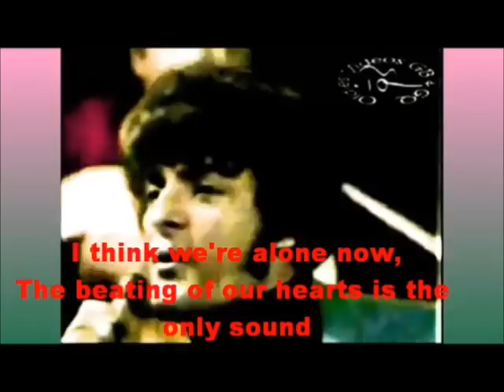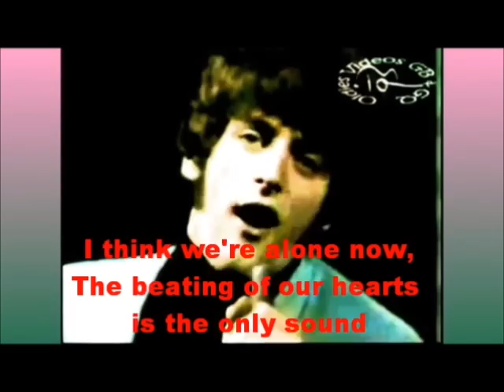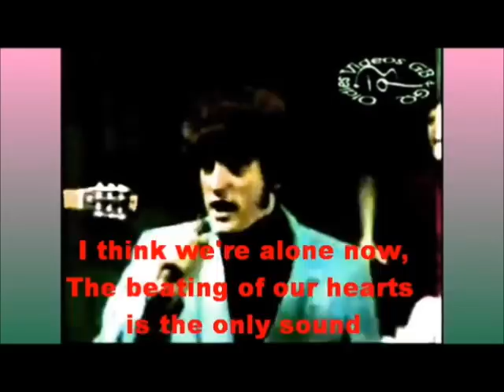I Think We`re Alone Now - Tommy James & The Shondells